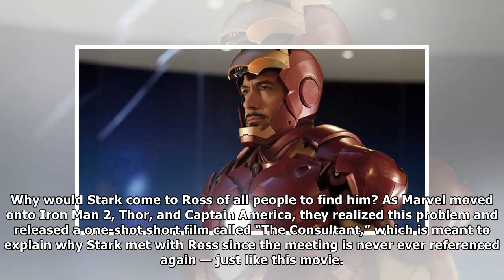The Marvel film Club: The Incredible Hulk iron man track still disappointing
Universal As we count down to the long-awaited uber-team-up Avengers: Infinity War (out May 4), EW’s Marvel Movie Club is preparing by revisiting the entire Marvel Cinematic Universe in the weeks lead...